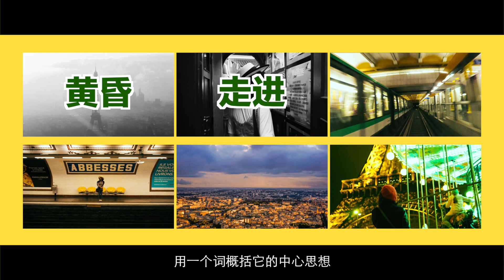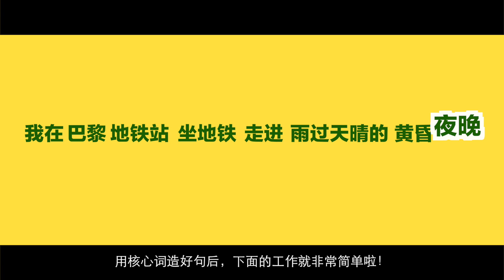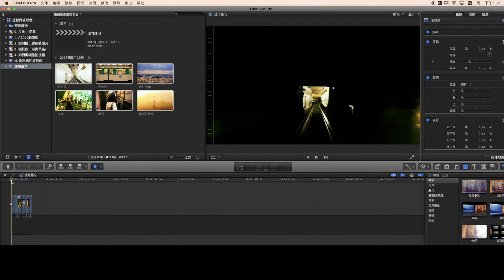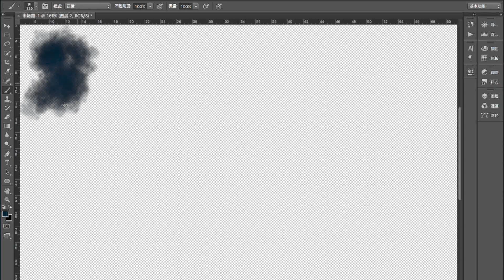【摄影养成邪会】零基础旅行视频剪辑法！丨旅行摄影丨视频剪辑丨教学 丨小墨与阿猴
【友情提示】视频里2:00-3:45之间的音乐因版权原因，已由Youtube自动替换为其他背景音乐，这期间的解说词可以看字幕哦~

相信有很多朋友都会面临同一个问题，在旅行中这儿拍拍，那儿拍拍。海量素材带回家，却不知道从何开始！针对这个问题，我们摄影养成邪会，推出了独家的造句剪片法。从词到句，从句到段，帮你一步步找到剪辑的脉络和方向。此方法不限设备，不限软件，男女皆可，老少咸宜！

La valse d'Amélie (Version piano) - Yann Tiersen

更多旅行、穿搭、摄影，不想错过的话，快快关注 ↓↓↓

微信公众号：小墨与阿猴（ID: xiaomoyuahou）